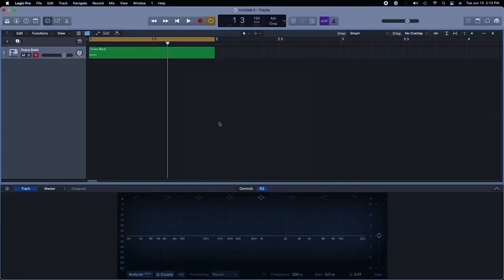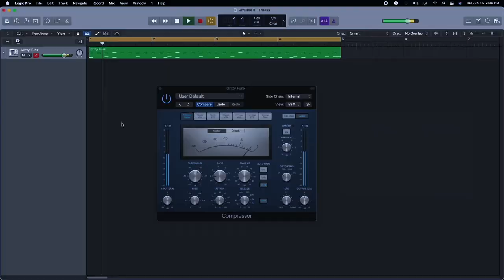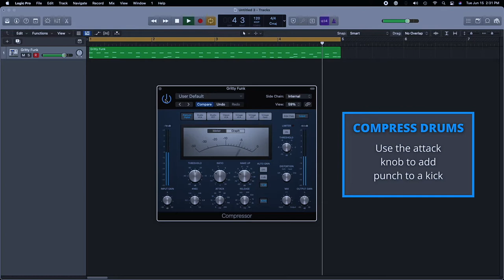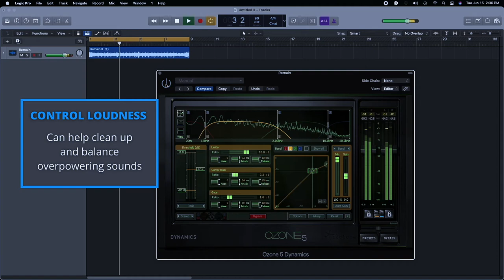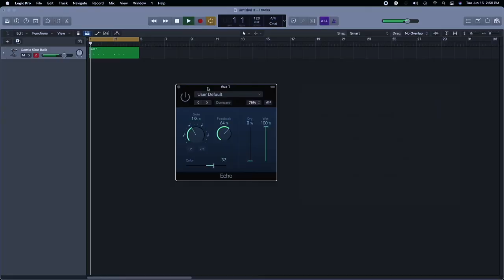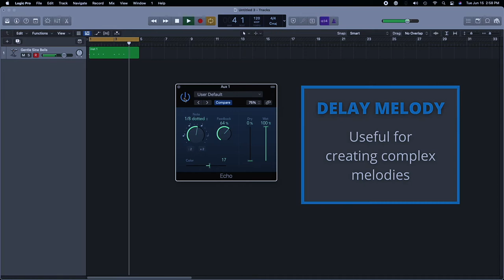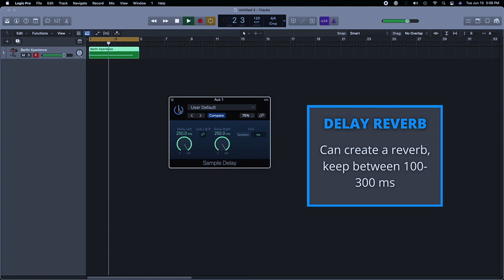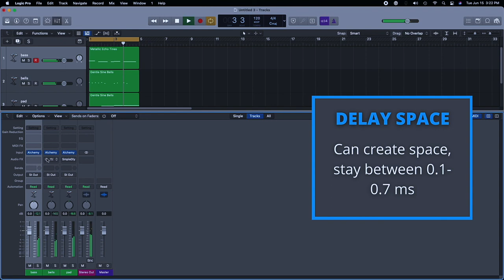4 Mixing Effects I Can't Live Without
Hello everyone! In this video I go over 4 mixing effects that I can't live without when it comes to music production and sound design. I use Logic Pro X with stock plugins (excluding 1) and go over how I use them.

There are many ways to approach sound design and music production when it comes to using effects. Sometimes doing fundamentally wrong things can yield interesting and experimental sounds. I go over how I use EQ, compressor, distortion and delay effects.